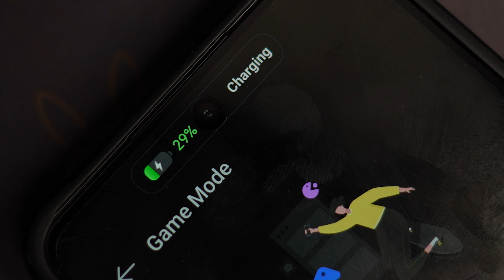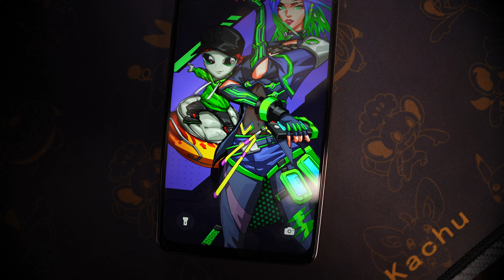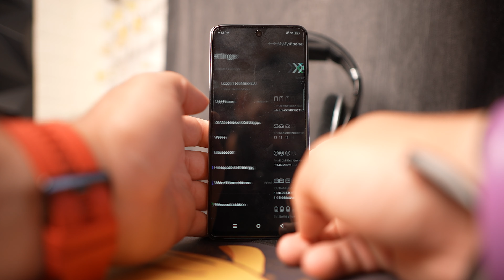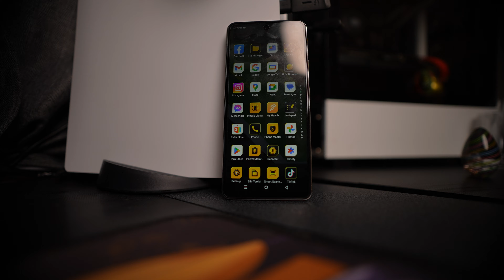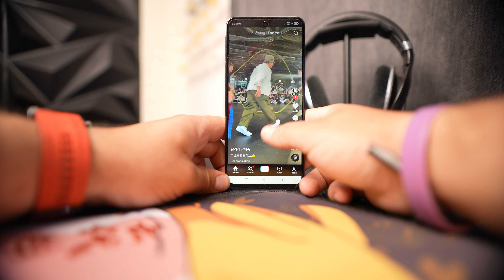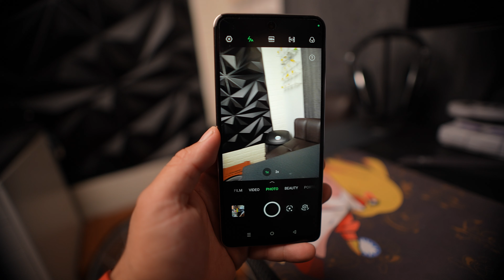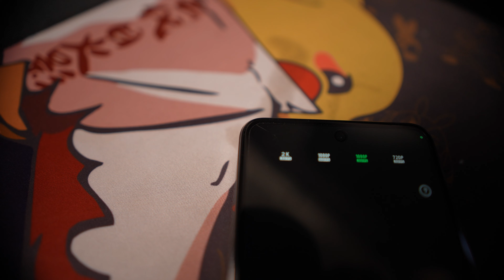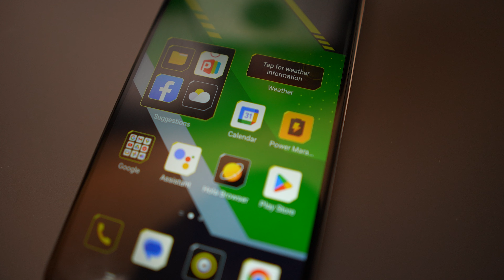¿300 Dólares por un celular? | Hot 40 Pro todo lo que necesitas saber.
Honor Magic 5 pro: No lo compres/ Broma esta agotado por el momento.
Dogee T30 Pro:  No disponible temporalmente
JBL Bar 500: No disponible en Amazon por el momento.